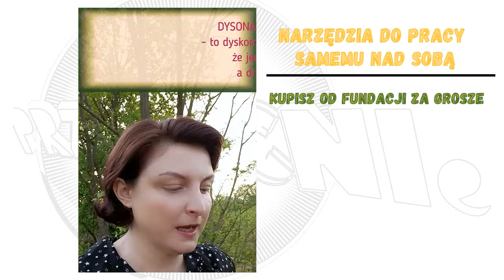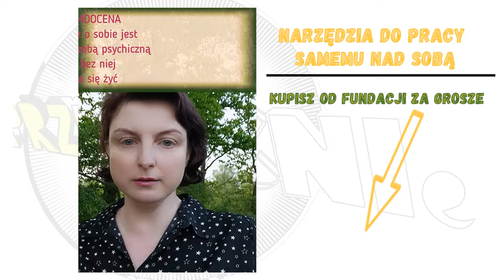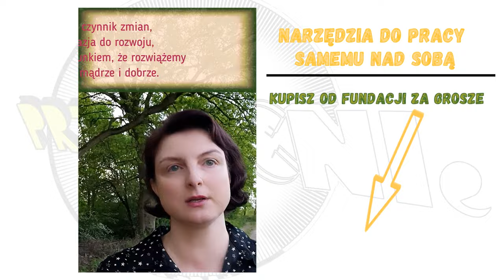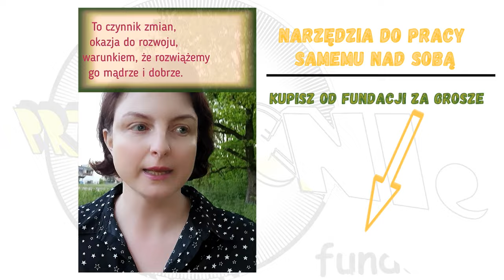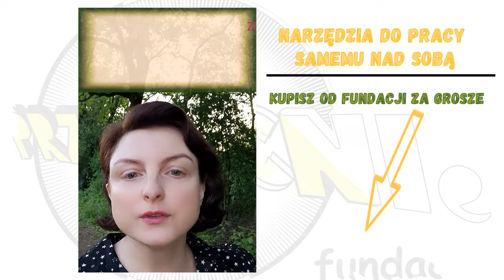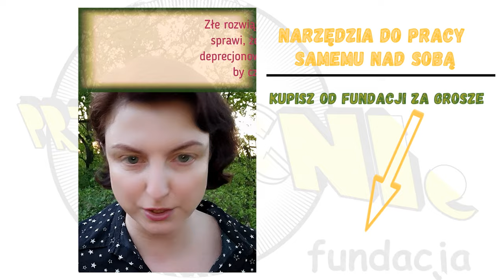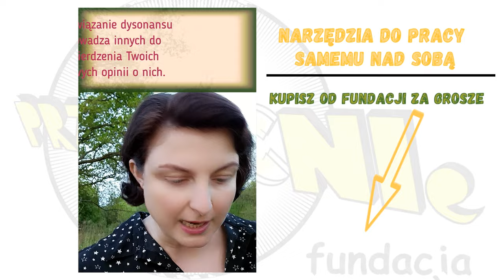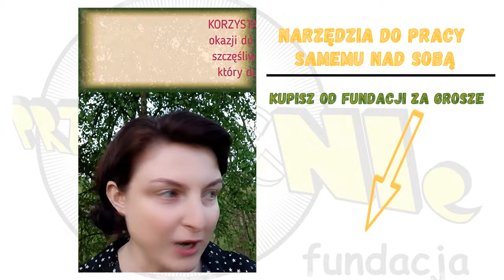Dysonans Poznawczy - czyli jak zrobić lub nie zrobić sobie samemu kuku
Jeśli szukasz pomocy lub chcesz nam pomóc, kontaktuj się proszę na poniższe dane:
Messenger:

JEŚLI CHCESZ WESPRZEĆ NASZĄ PRACĘ I NAS WYNAGRODZIĆ, MOŻESZ:

1. Wpłacić darowiznę na rachunek bankowy Fundacji:
Fundacja PRZEMOCNIe
w PLN: 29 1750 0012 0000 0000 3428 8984
w USD: 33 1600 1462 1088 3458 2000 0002 kod Swift: PPABPLPKXXX
w GBP: 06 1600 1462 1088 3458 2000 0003 kod Swift: PPABPLPKXXX

2. Zostać wspierającym nasz kanał bądź podziękować za film (poprzez przyciski "Wesprzyj" lub "Podziękuj" znajdujące się pod danym filmem)

3. Kupić nasze Narzędzia Do Pracy Samemu Nad Sobą (już od kilku zł):

4. Skorzystać z terapii krótkoterminowej, konsultacji lub poradnictwa u Anny Lachowskiej (pisz na msg lub e-mail)  - 60 min. videochatu to 140zł, a chatu pisanego to 70zł.

5. Wziąć udział w warsztatach (online lub offline) DIY z Terapeutką - Pleciemy z Sensem:

7. Wspierać nas przez Net Pocket

9.  Wysłać nam na Twój koszt lub przywieźć nam: niepotrzebną odzież, obuwie, sprzęty RTV / AGD, książki, artykuły plastyczne, drobne materiały budowlane itd., po prostu wszystko, co już Ci nie potrzebne, a jeszcze jest dobre

11. Przesłać Żappsy na nr tel. 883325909 (nie dzwoń na ten nr, jesteśmy autystami, niespodziewana rozmowa telefoniczna to dla nas koszmar)

12. Przesłać BLIK na nr tel. 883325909 (nie dzwoń na ten nr, jesteśmy autystami, niespodziewana rozmowa telefoniczna to dla nas koszmar)

Dane rachunku bankowego:
Fundacja PRZEMOCNIe
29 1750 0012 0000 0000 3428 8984